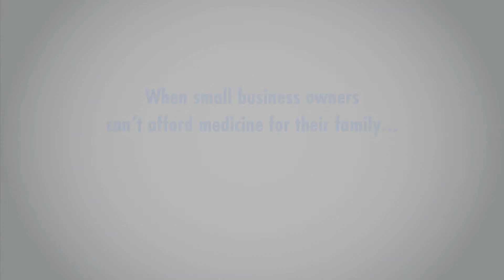Small business owners in Canada need pharmacare